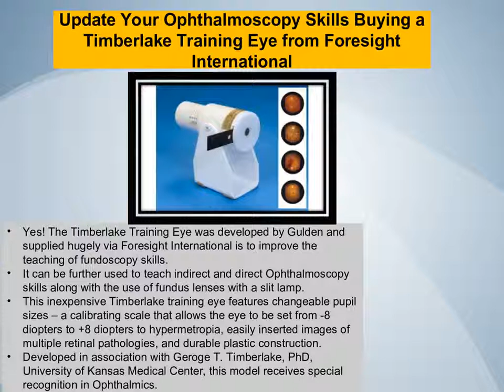Timberlake Training Eye on Sale to Practice Ophthalmoscopy Skills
Whether at the practice center or at home; take the benefit of buying Timberlake Training Eye from Foresight International originally developed by and with same quality precision guarantee from Gulden. Our on-sale timberlake training eye instrument helps the user convinently practice direct and indirect ophthalmoscopy skills. Coming inclusive of fundus slides with different service-guarantee for pathologies and eye-care units. Visit to know more and add to cart today!